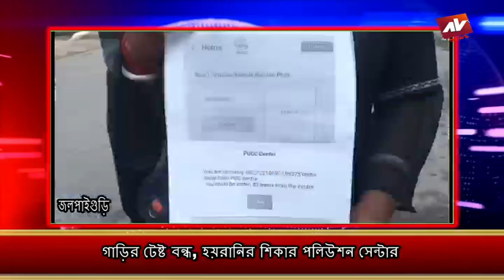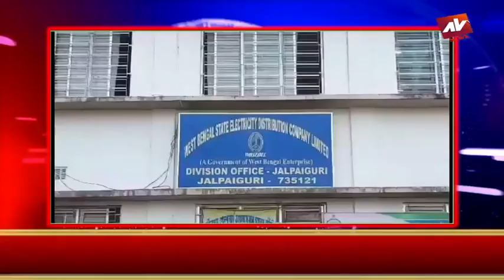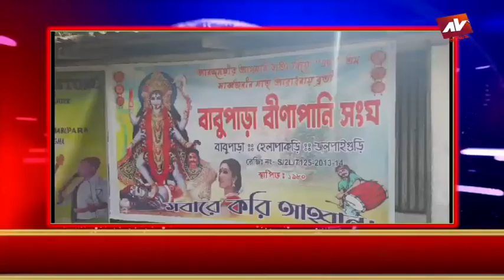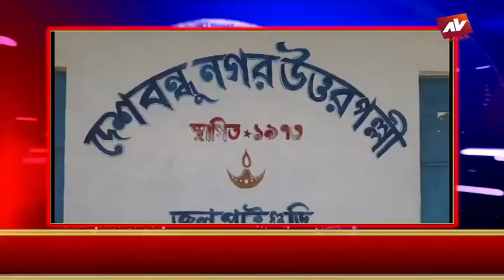JALPAIGURI AV NEWS 03 11 2023